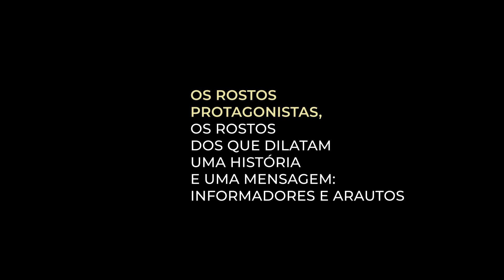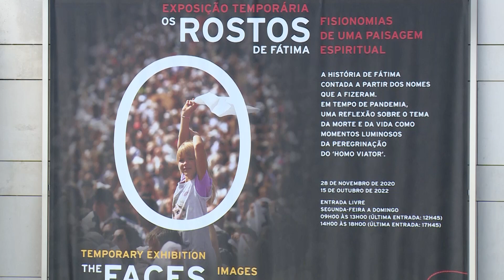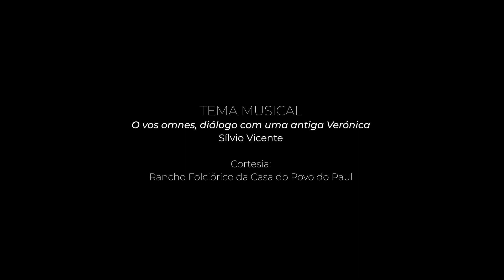Série Rostos de Fátima | 8. Padre Tony Neves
O padre Tony Neves, coordenador do Gabinete de Justiça e Paz dos Missionários do Espírito Santo é o convidado do oitavo vídeo da série “Rostos de Fátima”, onde perspetiva Fátima como um “pulmão espiritual” e, ao falar da sua experiência missionário, apresenta Nossa Senhora de Fátima como "uma referência no mundo inteiro”.